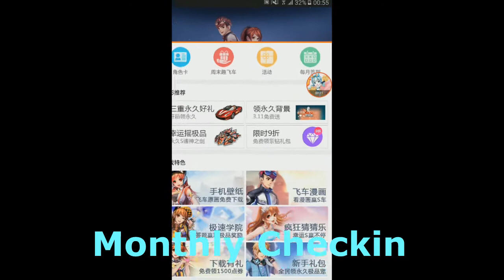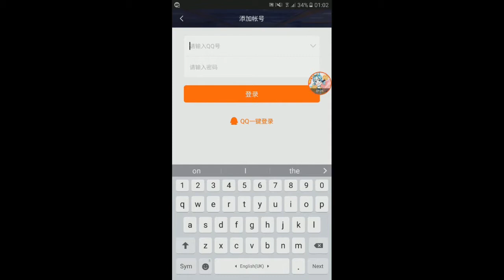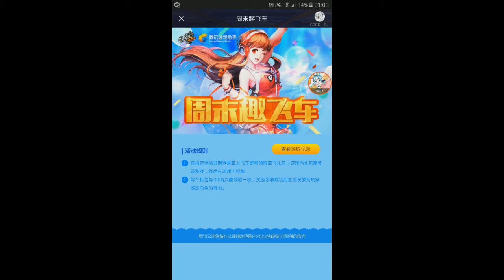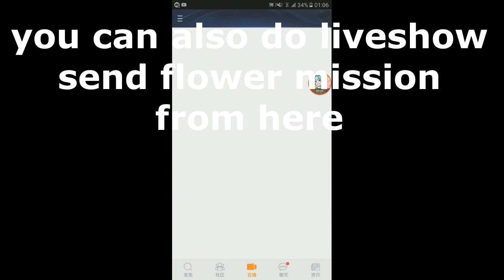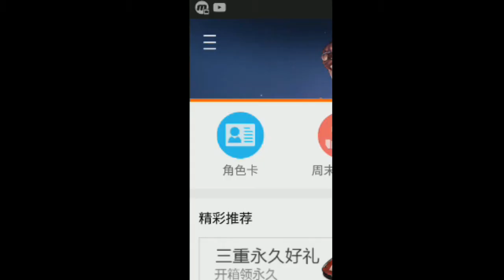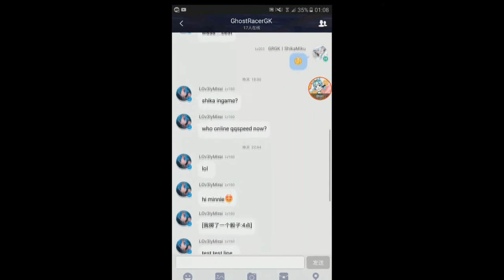QQ Speed on your Phone - Pocket Speed App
available both for Android and iPhone